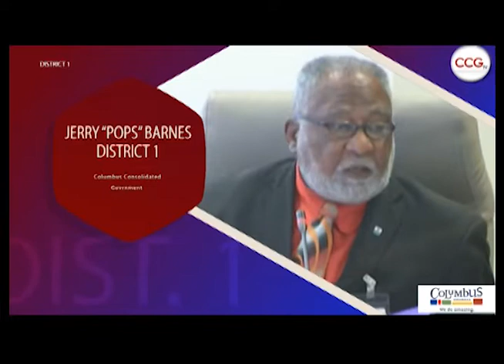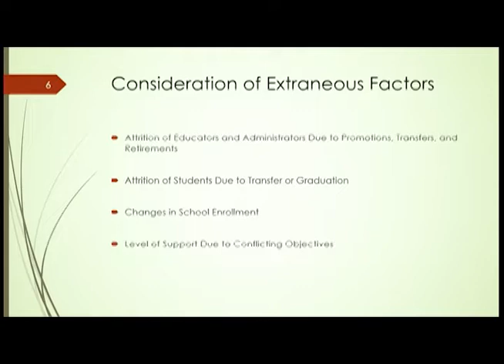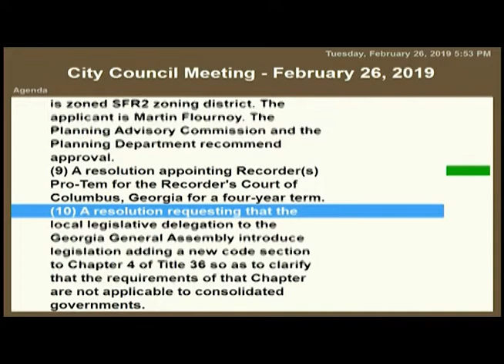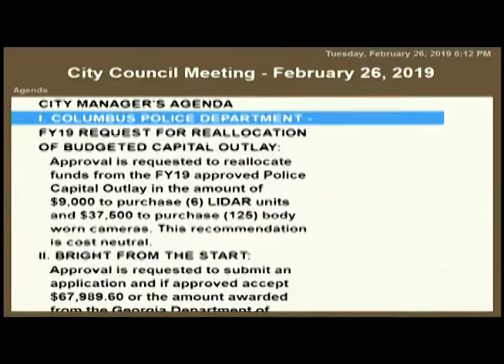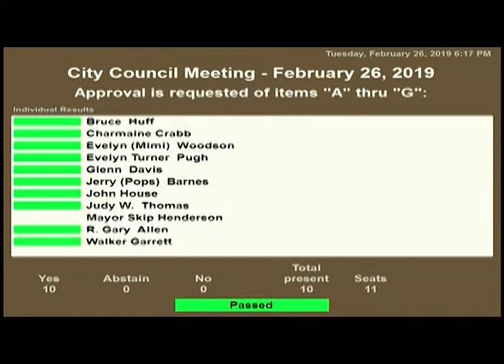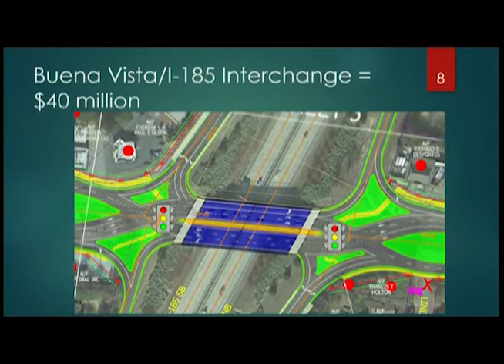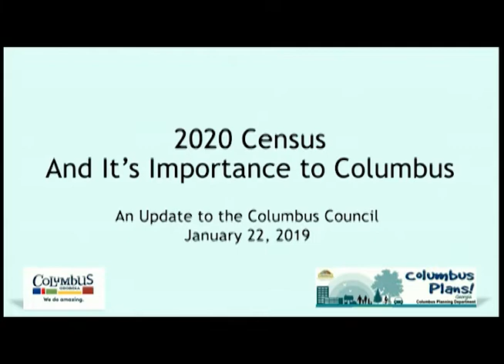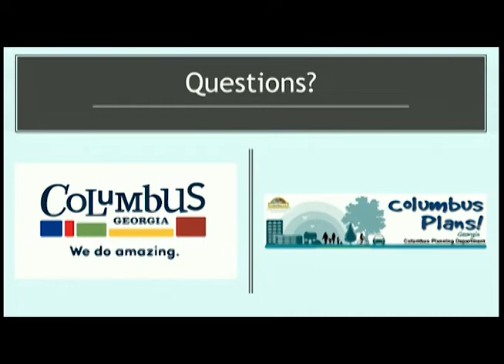Columbus Ga City Council Meeting 02 26 2019